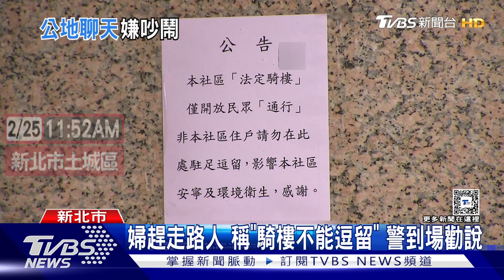別站這! 路人逗留社區騎樓 婦驅趕爆糾紛｜TVBS新聞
新北市一名婦人，不滿有一對男女，在自家社區騎樓聊天、玩手機，上前驅趕爆發口角，警方到場後，婦人堅持騎樓只能提供通行，不能讓陌生人停留，儘管第一時間解釋，騎樓是公共空間，但她還是不肯聽，警方最後只好將她帶回派出所，好好溝通。